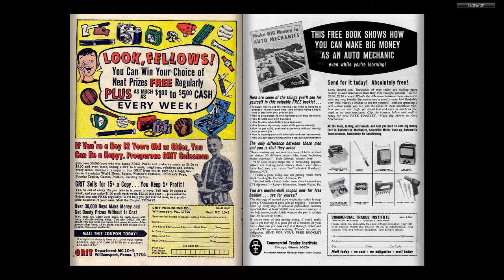196511 Strange Tales v1 138